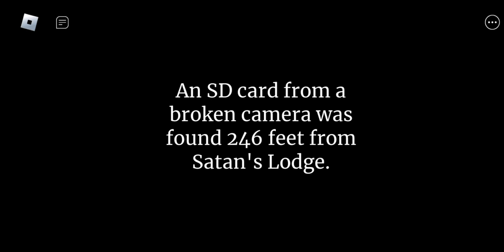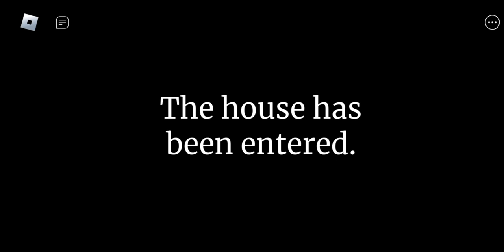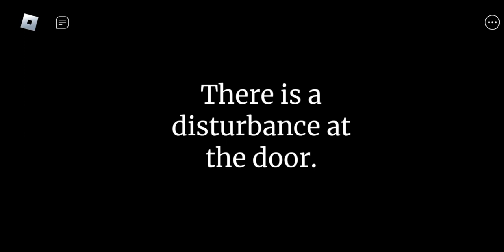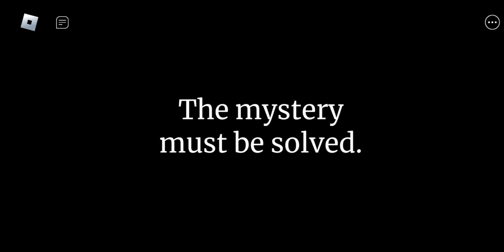ROBLOX The Intruder - [Satan's Lodge]